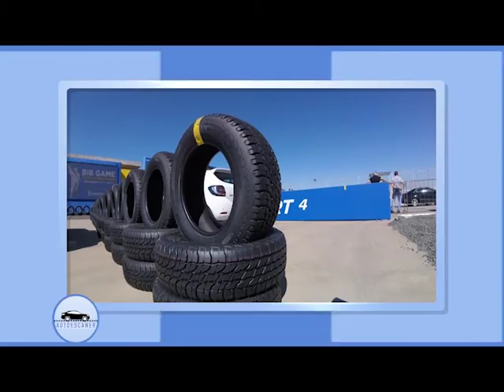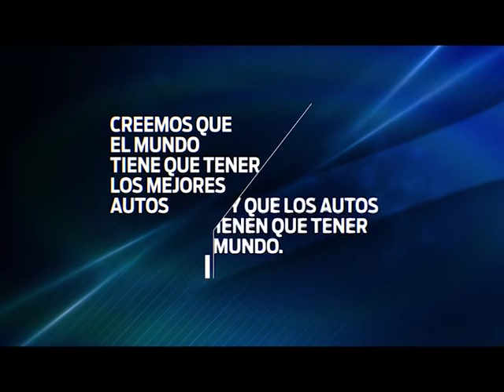AUTOESCANER 19.07.16 Michelin Pilot Sport 4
Entrevistas a Carlos Spinazzola y Guillermo Crevatin